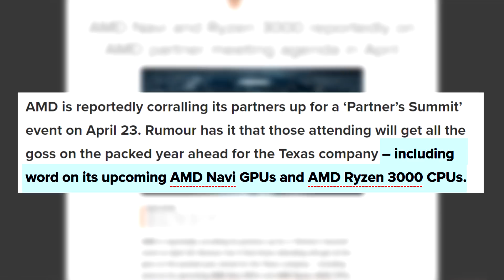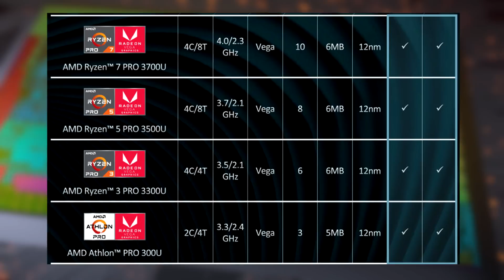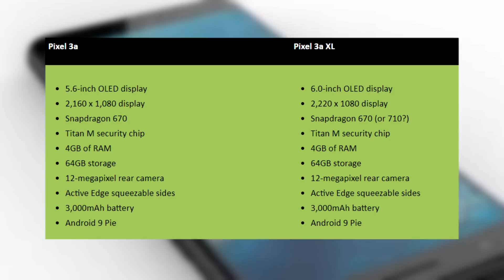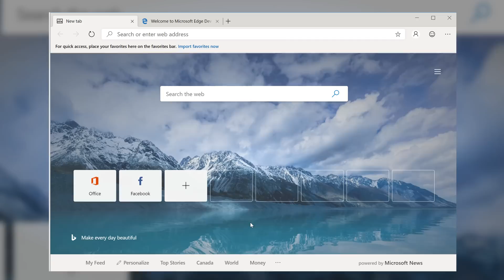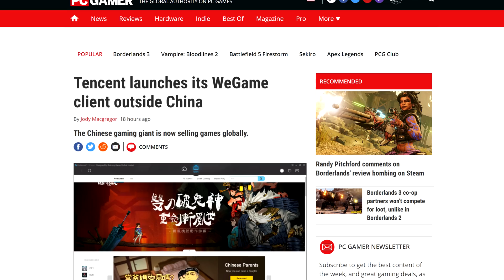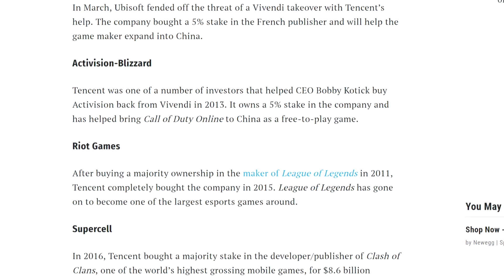AMD Announced Ryzen Pro Mobile and 3 New CPU’s Spotted!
3 new unknown AMD CPU’s have popped up in the 3D mark database. It was spotted by Tum Apisak and they are the AMD RX 8125, RX 8120 and A9 9820. The processors with the RX prefix are likely Embedded processors with 8 cores and 8 threads something similar to what you would see on the Udoo Bolt that was kickstarted last year. As for the A9 9820 , Its likely a Laptop APU but this time with 8 cores and 8 threads. I assume they all come with some sort of Vega Integrated graphics but no specifics have been leaked. I’m guessing we might learn more about these after the Partner event.
TODAY'S DOSE OF TECH NEWS SOURCES